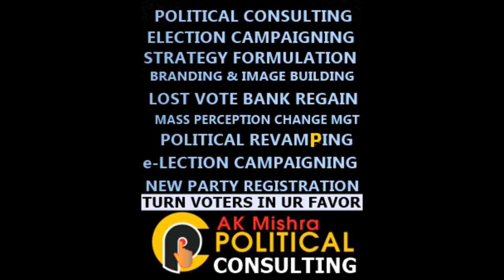देखिये ! नेताओ ने क्या बोला अपने दागी नेताओ के मुद्दे पर !